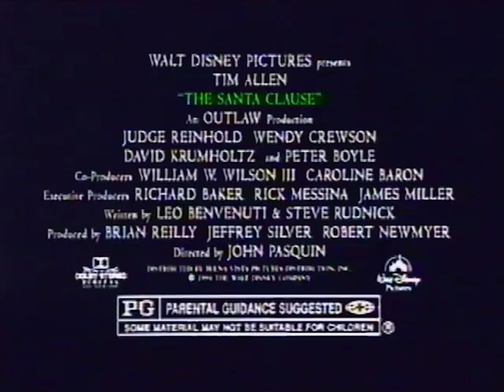Disney's The Santa Clause TV Spot #3 (1994)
TV spot #3 for the Christmas comedy film Disney's The Santa Clause from 1994.